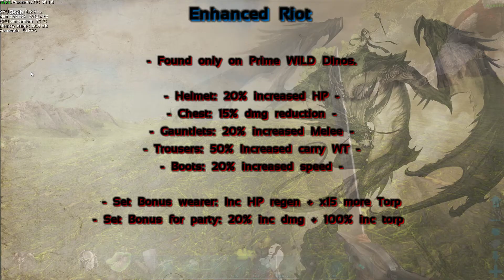DOX Handbook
How to Acquire it And Equip it.